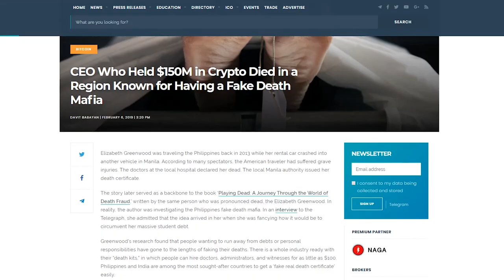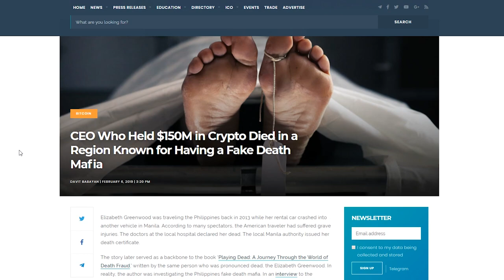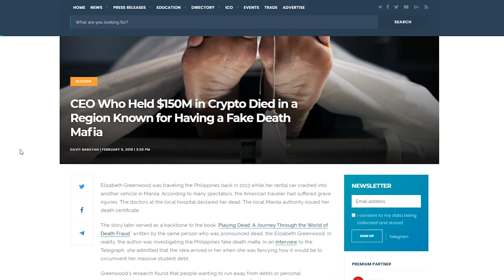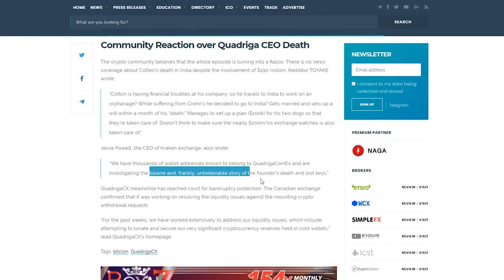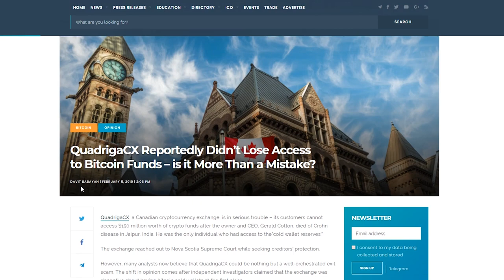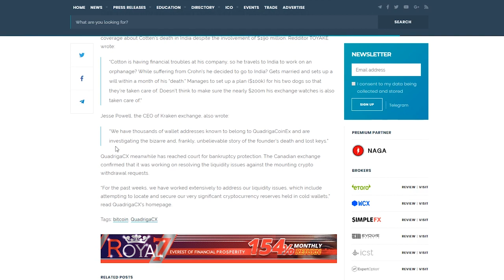Faked death and stole 150 million dollars in crypto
In this video I dive into the conspiracy that the CEO of QuadrigaCX Gerald Cotton faked his own death and stole 150 million dollar. I am not saying I believe this but there are a lot of red flags and I will go over those red flags in this video. I will follow this story and keep you updated on anything that surfaces.

CEO Who Held $150M in Crypto Died in a Region Known for Having a Fake Death Mafia

QuadrigaCX Reportedly Didn’t Lose Access to Bitcoin Funds – is it More Than a Mistake?

Who is Gerald Cotten, the allegedly dead co-founder and CEO of Quadriga CX?

Is the Dead CEO Story Fake? Evidence Is Mounting That QuadrigaCX Pulled Off Massive Exit Scam